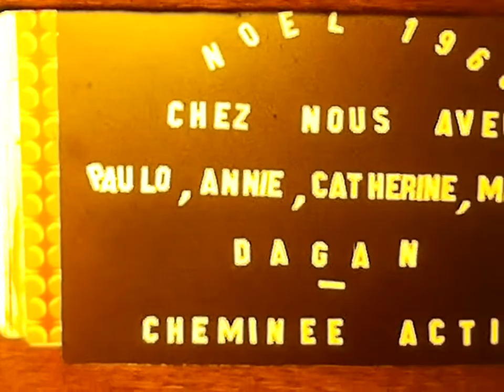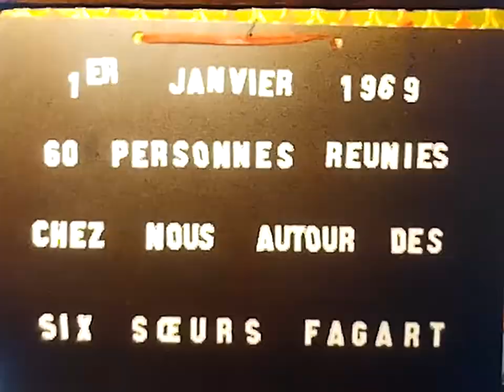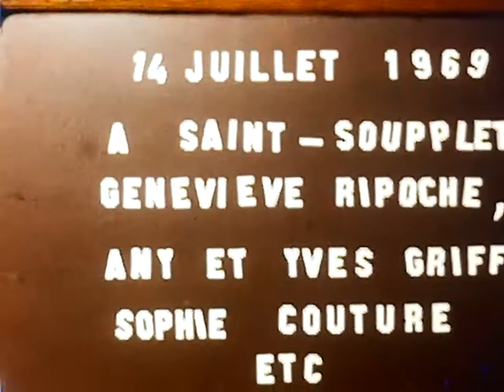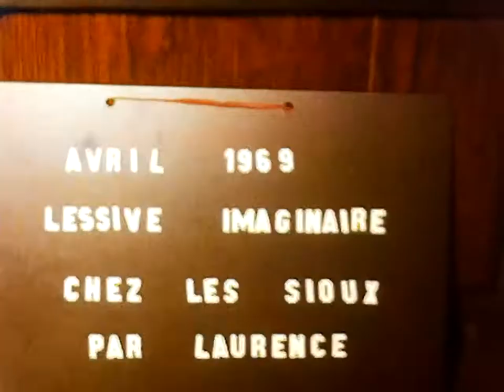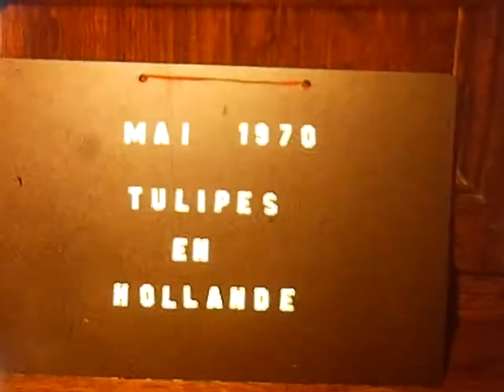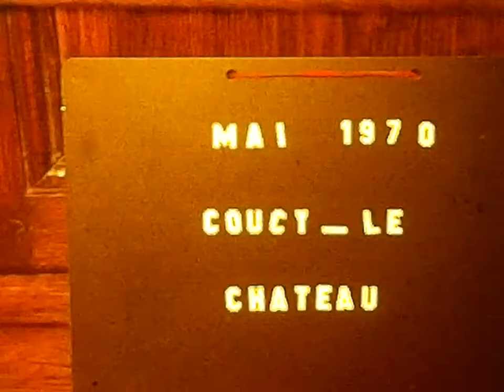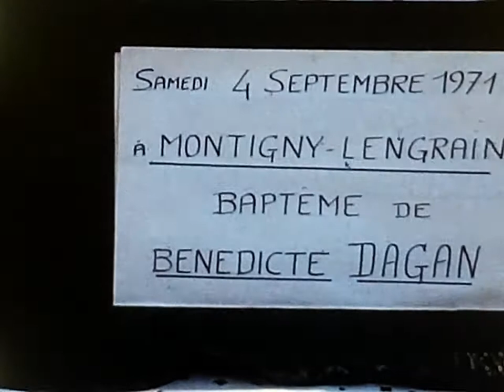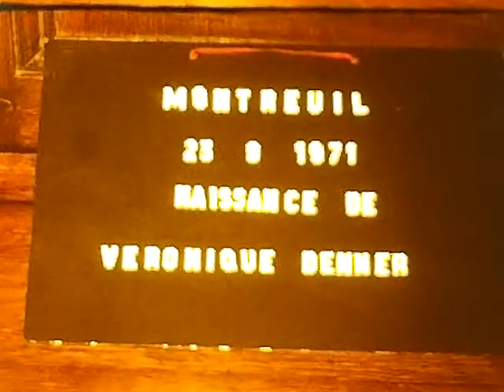hb1968 24b 1971 FsB Noël Paulo Sœurs Fagart St Soupplets Mariage JP Feuillat Champs Hollande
1968 à 1971: FsB Noël avec Paulo Dagan et jumelles Cheminée active. 1er janvier 1969: 60 personnes dont: Daddy, Patrick Aroles. Yvonne et 5 de ses 6 sœurs: Emma, Geneviève, Denise, Madeleine, Suzanne. Emmanuel bébé puis 1ers pas 16 juin1969. Service technique Roche. Juillet:  petits pois. Poulailler. Potager. St Soupplets Madeleine Yvonne Geneviève. 26 juil 1969 Mariage Jean-Paul Feuillat. FsB Laurence Emmanuel 2nds pas. Isabelle Fabienne déguisent Laurence en chat. Alice offre une robe à Laurence. Lessive sioux. Château de Champs Laurence & Béatrice. Gretz: Laurence au manège. Hollande: tulipes. mai 1970 Coucy-le-château. juin 1970 Port Navalo grillade  crevettes et crabes. Montigny: baptême Bénédicte. 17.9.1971 Mariage Olivier Fagart & Mariane Viriot. FsB Mousse. Montreuil 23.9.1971 Naissance Véronique. N&B St Soupplets enfants Bernard Jachiet. Cerf-volant.